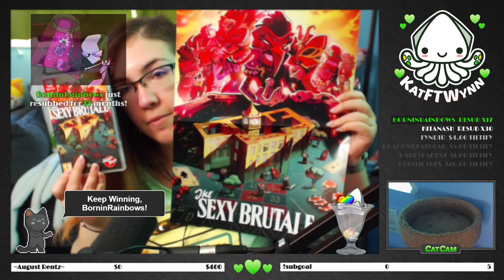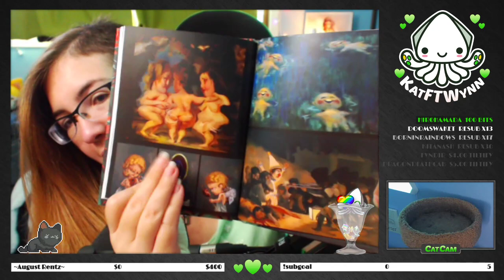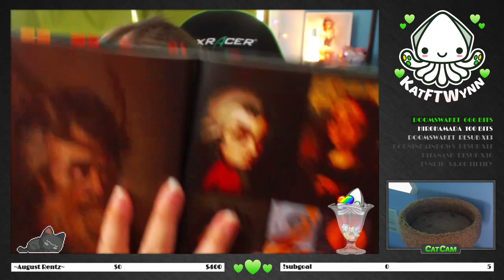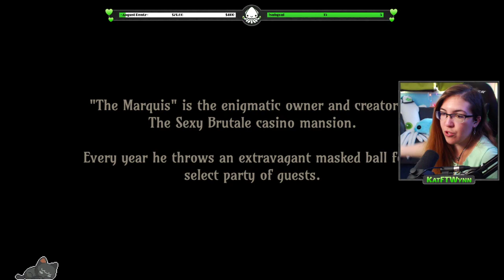The Sexy Brutale (on Switch) -SIXPENCE, CLAY, TRINITY, & WILLOW ~Part 1~ (Indie Puzzle Game) w/ Kita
The Sexy Brutale is an Indie Puzzle Game where we play as Lafcadio Boone and try to save the guests from being murdered from the staff! We've played it before on PC but we wanted to see how the Switch version was! :D We finished it on stream already but now I'm uploading the parts here~
Here's part 1 of our playthrough gameplay of this game where we save Sixpence, Clay, Trinity, and Willow! Though we encounter some BIG loading problems D; Hopefully they're fixed later~
Our first playthrough of The Sexy Brutale~

Here's where I stream and where you can follow me~

98% of the art on my channel is done by me :D